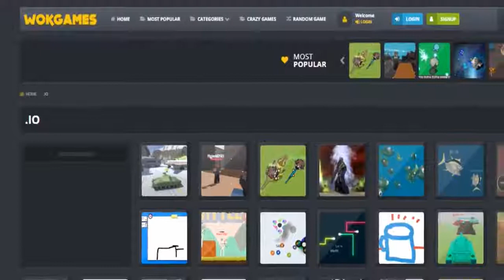Card pc gaming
Enchanting as that might appear, it would certainly make crazy games feeling for these card sharks to enjoy the game of Hearts - an or else childish game.